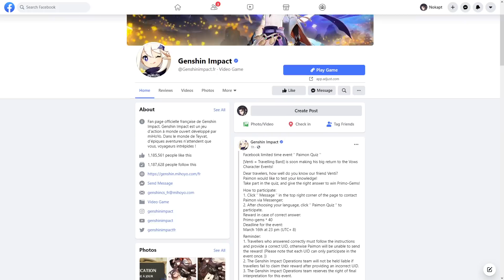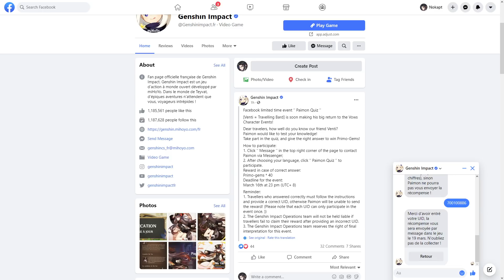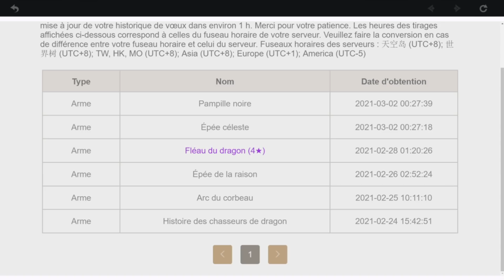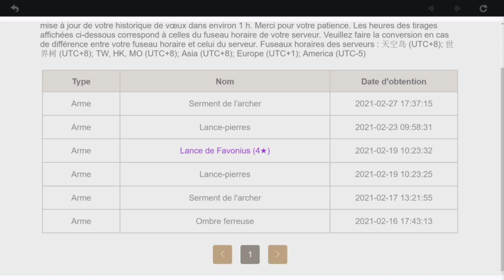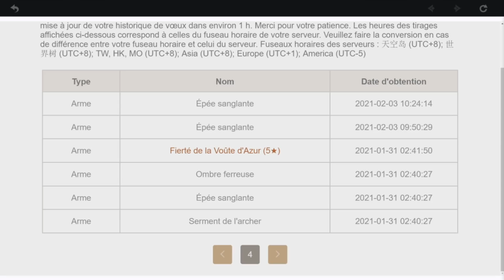UNE ABONNÉE VEUT 2 HU TAO ! Invocations 5★ et PRIMO-GEMMES À GAGNER ! - Genshin Impact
Yop, voici la session d'invocation de Pouloute, merci à elle pour avoir partager tout cela !
Il y a du cashplay dans cette vidéo, faites donc attention à vos dépenses, surtout quand il s'agit d'un Gacha Game, prévoyez un budget maximum et faites-le quand vous êtes rationnel.
Elle invoque sur le Portail d'Hu Tao en espérant en recevoir deux ! La bannière va-t-elle répondre à ses attentes ?

Réponse : Pomme

► Sommaire :
00:00 Introduction
00:23 Quizz Primo-Gemmes
02:37 Box de Pouloute
05:42 Invocations

Primo-Gemmes

Genshin Impact FR, Français, Pierre de la Fatalité, Destinée, Primo-Gemmes, Pull, Summon, Invocation, Gacha, iOS, Android, Mobile, Nintendo Switch, PC, Hu Tao, PS4, PS5, 5 étoiles